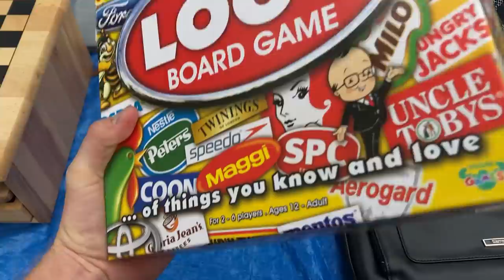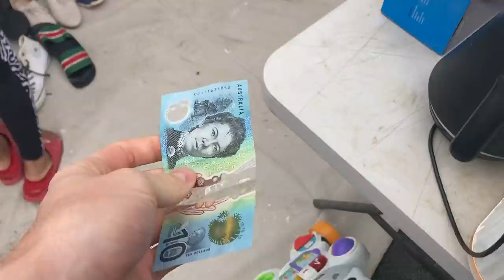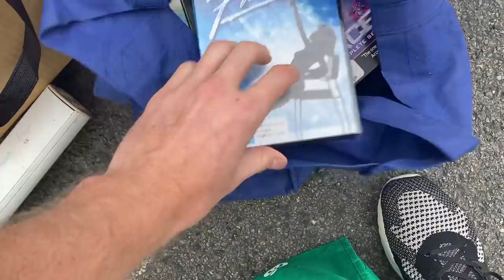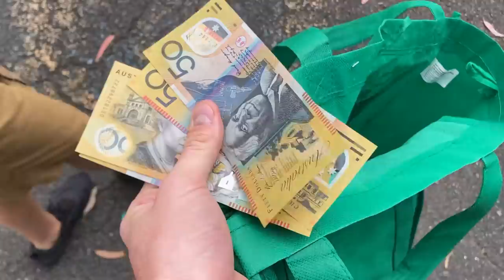THIS FLEA MARKET GAMBLE PAID OFF INSTANTLY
Another Sunday another Flea Market morning finding items to flip on eBay for a profit!  I rate the Flea Market Flipping Side Hustle as one of the best ways to consistently make a few extra $$$ each week!  Sometimes it can pay off instantly! Enjoy